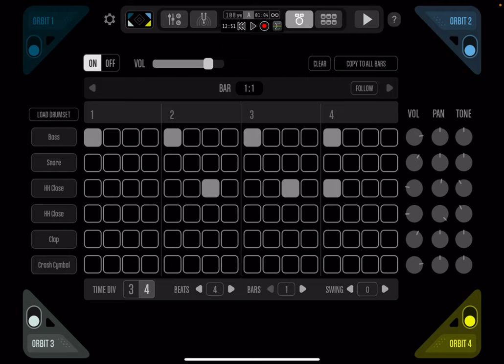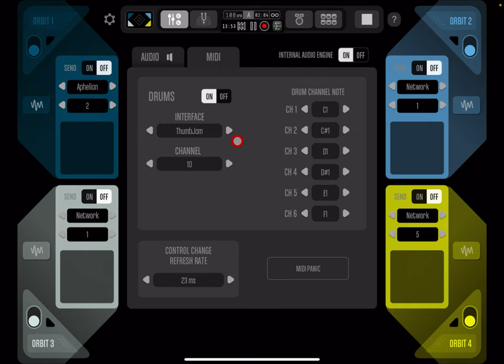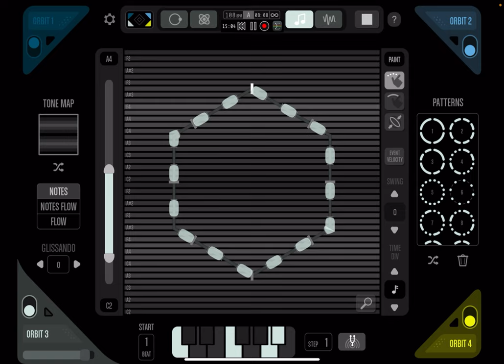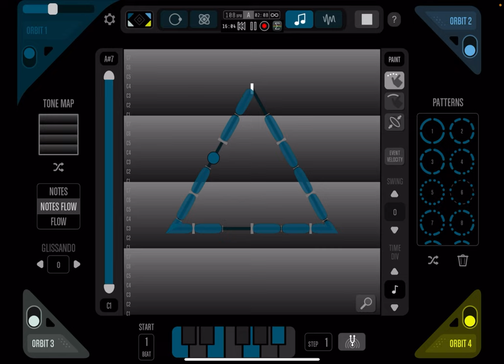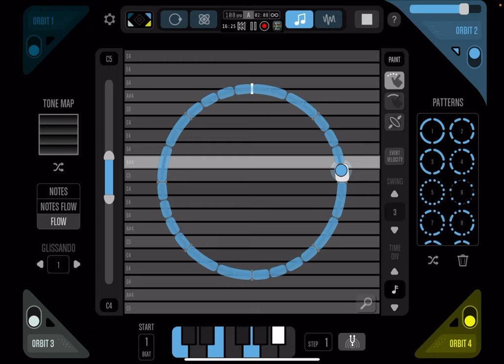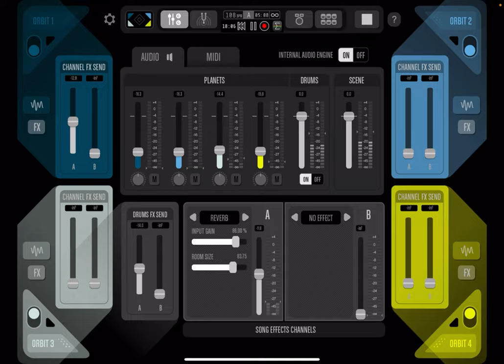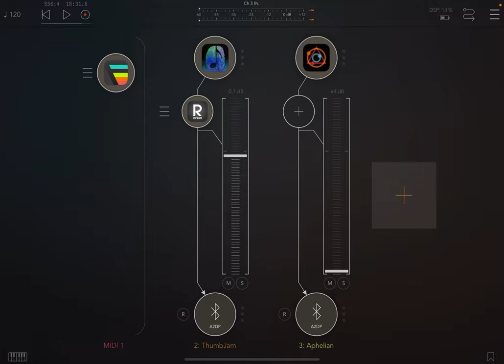Fugue Machine Thumb Jam Aphelian